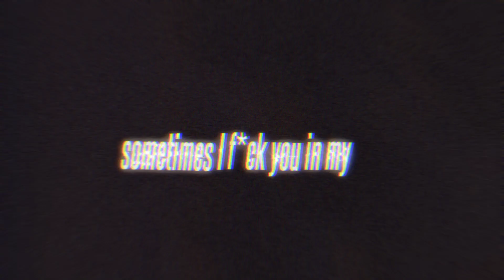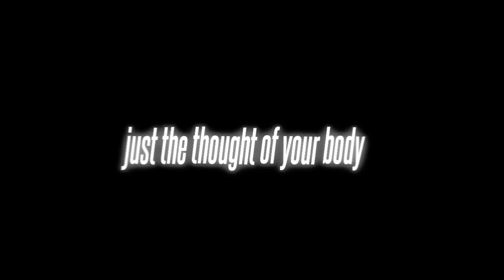➳ FU In My Head // Cloudy June (sped up/nightcore) [NV]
- Permanent link •

📃 Song Information

🎶 Song ➼ FU in my head
🎵 Artist ➼ Cloudy June

🍙 Editing Style:

- Rawr

► IMAGES ◄

🪧Picture Links :

Character: Yor
Anime: Spy x Family
Artwork from🎨: IUX

Lyrics🎤:

Sorry for acting this strange, I can't control myself
Struggling for what to say but I could never tell
Take me closer, take my clothes off, oh I fantasize
If I'm honest, it's more fun when you can't read my mind
Sometimes I fuck you in my head
I let you touch me when I'm lonely in my bed
I wanna scream, but hold my breath
The kinda thing that you would rather leave unsaid
I got dirty wishes on my mind
But you will never ever know that I
I like to fuck you in my head
You make me scream when there's nobody, just the thought of your body
Sorry, I think I zoned out, can you say that again?
I, I, I am stuttering every time that I'm catching your scent
Do you feel it too? Are you as obsessed?
Give me just a little sign and I'll confess

→ I'll remove it as fast as we can. E-MAIL : FAIR USE: "Copyright Disclaimer Under Section 107 of the Copyright Act 1976, allowance is made for "fair use" for purposes such as criticism, comment, news reporting, teaching, scholarship, and research.